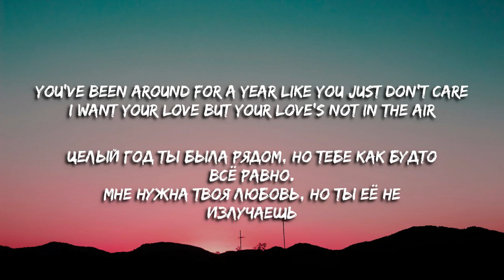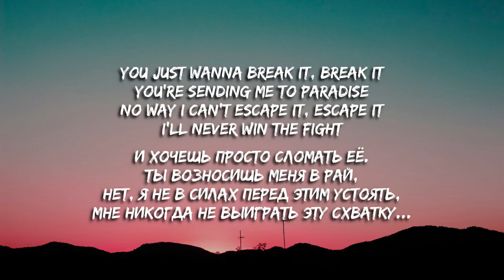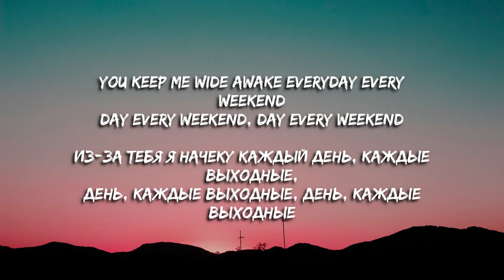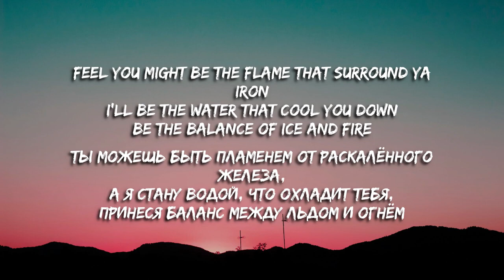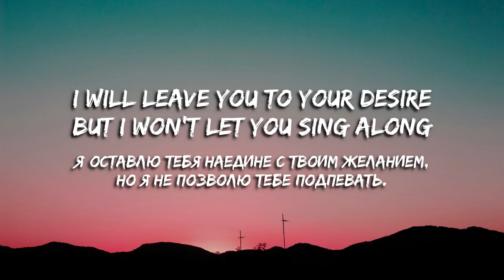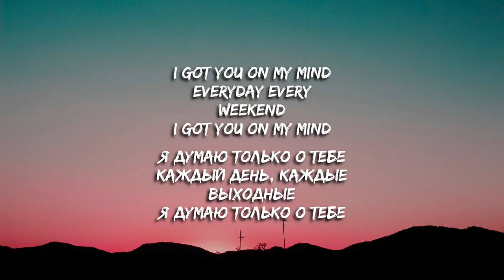Eric Saade feat Gustaf Noren Wide Awake Lyrics Перевод